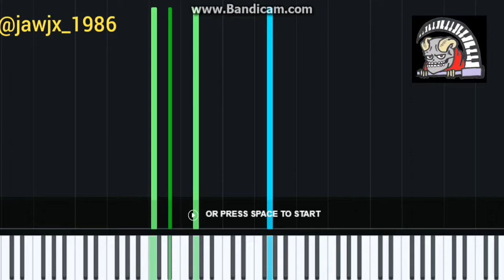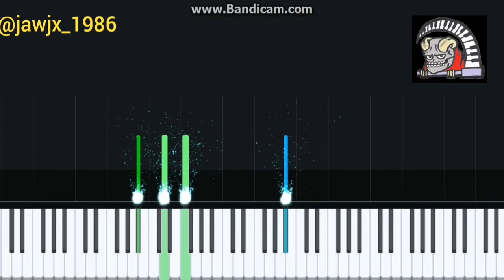The Walters - " I Love You So " Piano Midi Synthesia Easy Cover